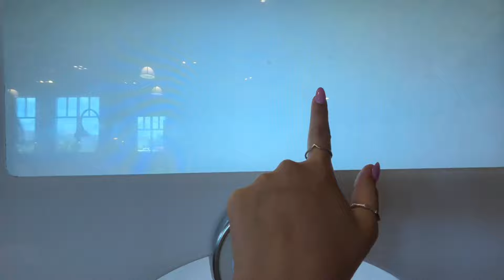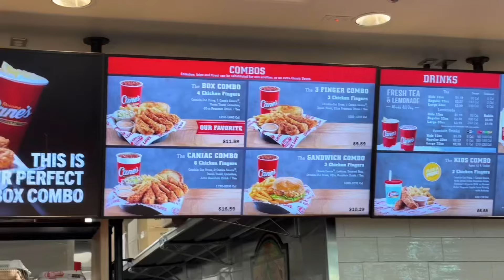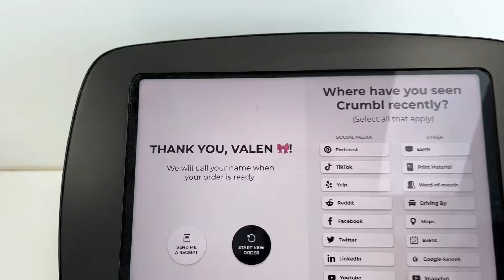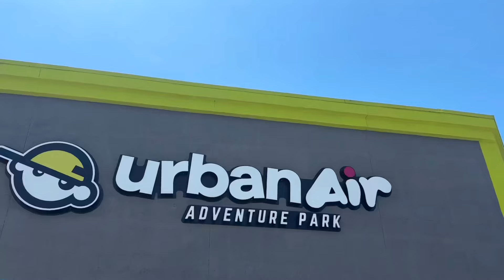MY SUMMER BUCKET LIST 2024 - legendas pt/br ☀️🤍🫐🎀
✧ COMPLETANDO AS METAS DE VERÃO 2024! 🤍

inscritos: 82,594

Com amor,
- Valen